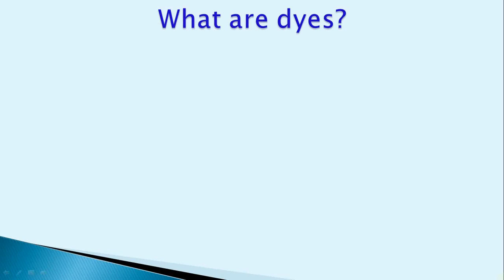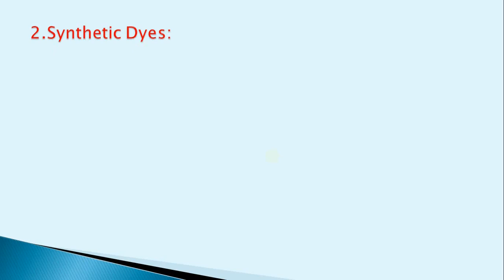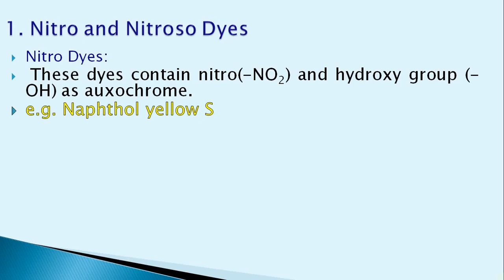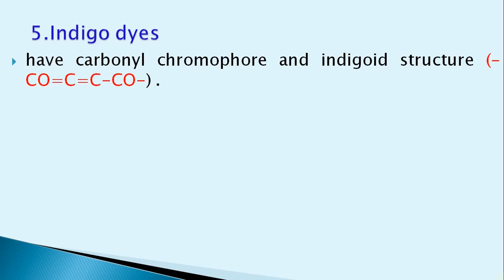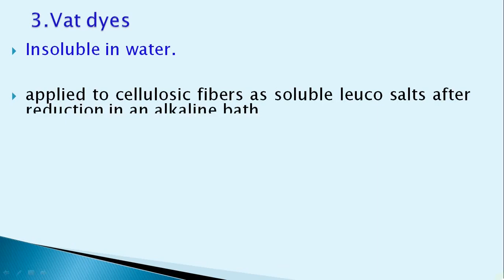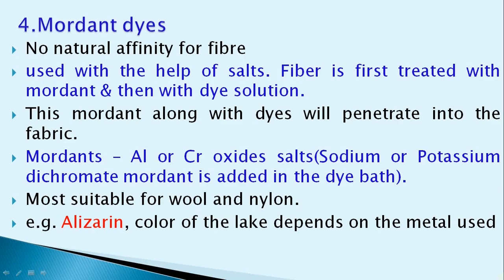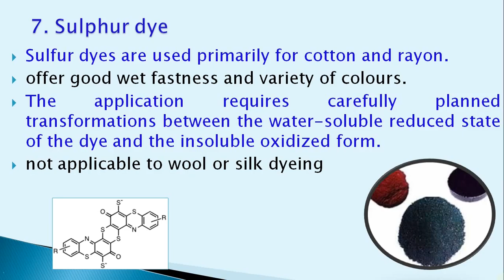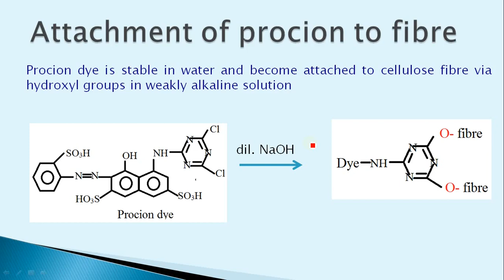Dyes and their Classification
An exhaustive classification of dyes has been undertaken with suitable examples. Please go through the video, give your feedback for the improvement.
Students are suggested to go through the video on 'Dyes: Constitution and Colour' for the better understanding of the concept.